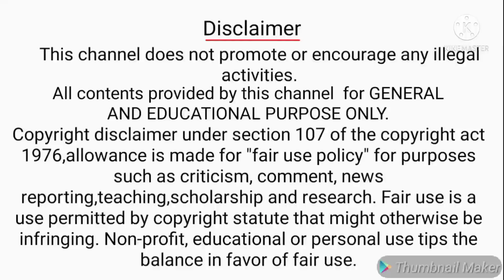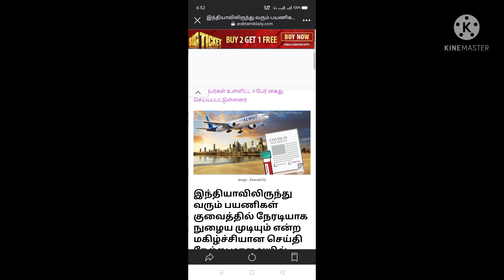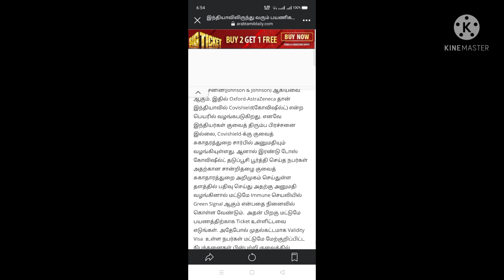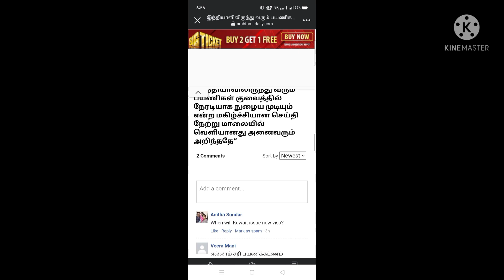இந்தியா To குவைத் நேரடி விமானப் பயணம் | India To Kuwait Valid Visa Holders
Hi frds,
This channel videos SaudiMLP channel videos create SaudiArabia news and updates then tech videos. This videos
KuwaitQuarantineUpdates IndiaToKuwaitDirectFlights . QuarantineDetails Covid-19vaccine KuwaitUpdates CovishieldVaccineDose KuwaitQuarantine UpdateOnKuwait . This videos very useful for saudi tamilans.

Comments

Share and